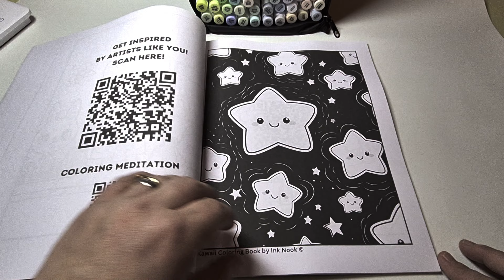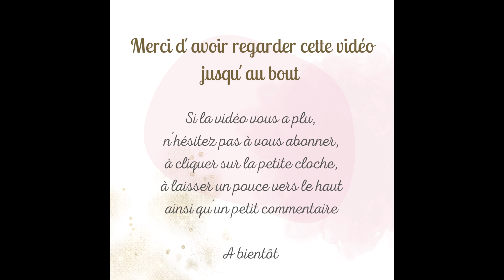Kawaii Coloring Book by Ink Nook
꧁✎♡ hєllσ lα cσlσsphèrє ♡✎꧂

𝑪𝒐𝒍𝒍𝒂𝒃𝒐𝒓𝒂𝒕𝒊𝒐𝒏 𝒏𝒐𝒏 𝒓𝒆́𝒎𝒖𝒏𝒆́𝒓𝒆́𝒆

Flip Through  du livre de coloriages "Kawaii Coloring Book" de Ink Nook

Dans ce livre, vous découvrirez :
• 35 illustrations uniques
• Chaque page du livre prend vie grâce à une fonctionnalité unique : sur la page de gauche se trouve un QR Code qui vous permet de voir l’illustration de la page de droite déjà mise en couleurs
• Bonus téléchargeables exclusifs
• 1 QR Code qui vous permet d’écouter de la musique relaxante tout en coloriant
• Pages uniquement en recto